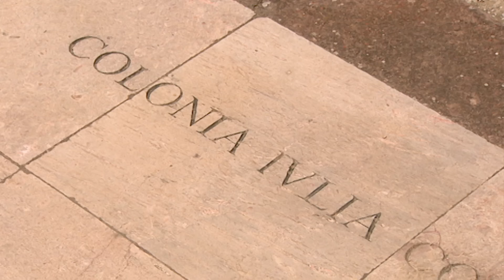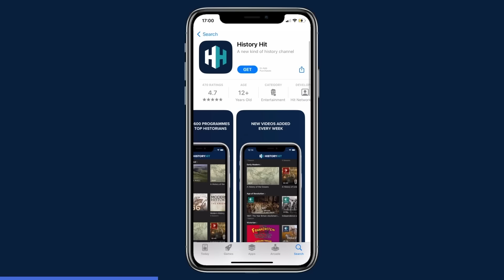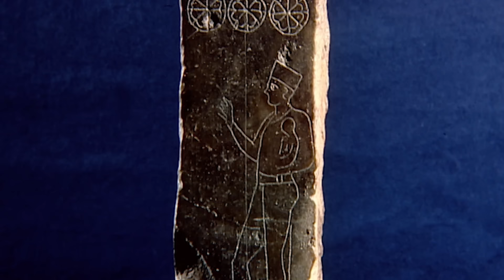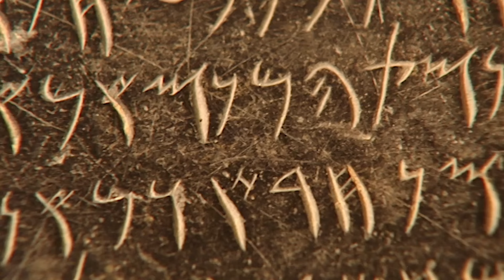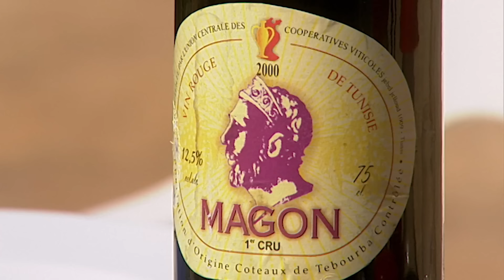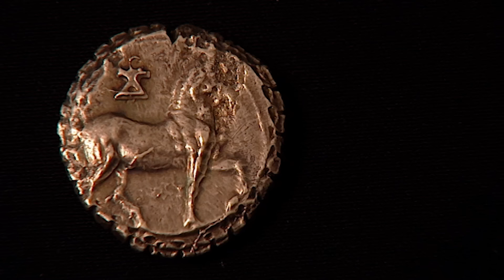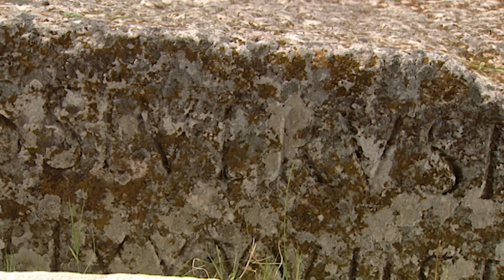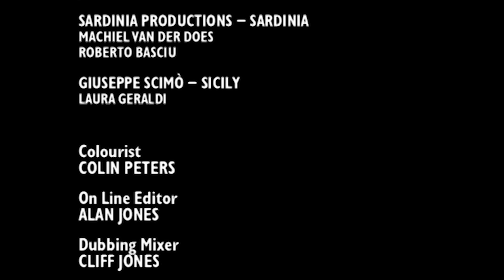Roman Holocaust: What Was Life Like In Carthage Before Rome Burnt It Down? | Unearthed History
The episode explores Rome's brutal destruction of Carthage in 146 BC, followed by its resurrection as a Roman capital. It challenges myths of Carthaginian barbarism, particularly the accusation of child sacrifice, suggesting it was Roman propaganda. Despite Rome's destruction, it absorbed Carthaginian culture and knowledge, shaping its own empire. The episode highlights the complex interplay between conquest, propaganda, and cultural assimilation in the ancient Mediterranean world.

Discover the past on History Hit, with ad-free exclusive podcasts and documentaries released weekly and presented by world-renowned historians Dan Snow, Suzannah Lipscomb, Matt Lewis and more.